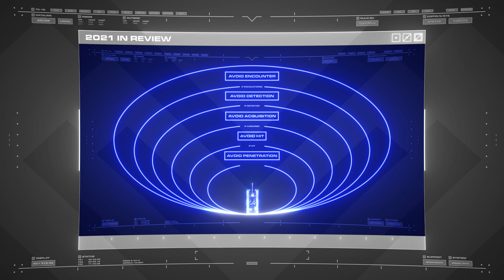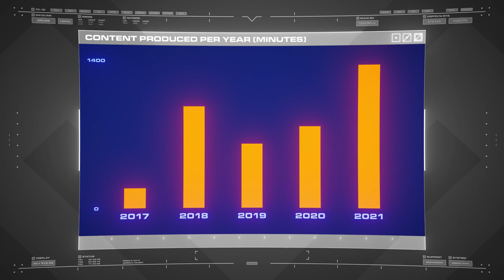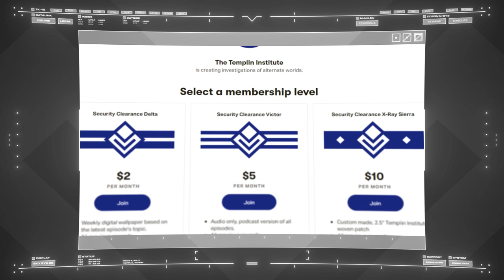The State of the Templin Institute in 2022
2021 was the best year in the history of the Templin Institute, so what do we have planned for 2022?